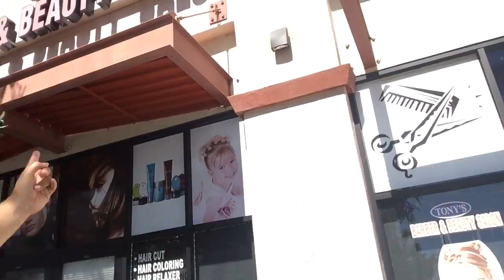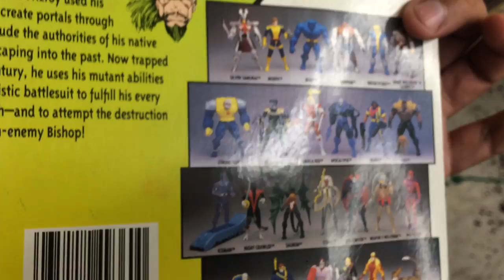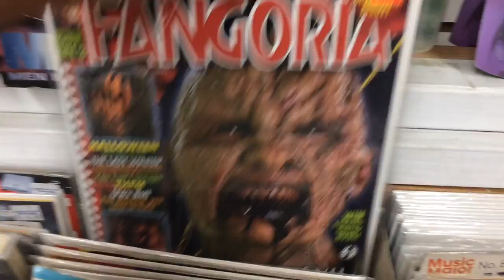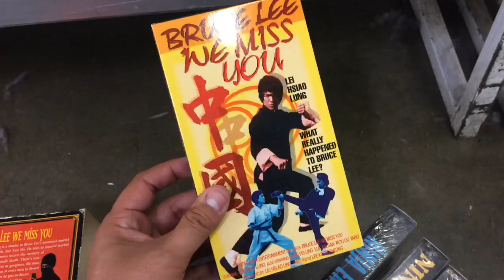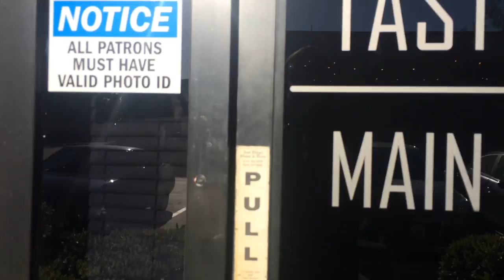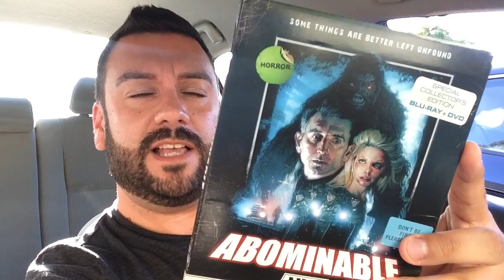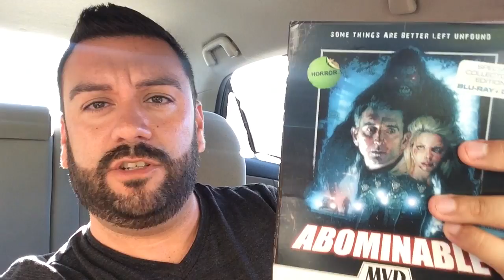Some Stalkin' Around Town!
In this video I check out a few spots around town and also review a new Blu Ray..
 * Around town
 * San Diego
 * Craft Beer